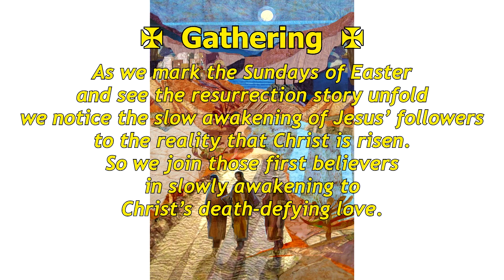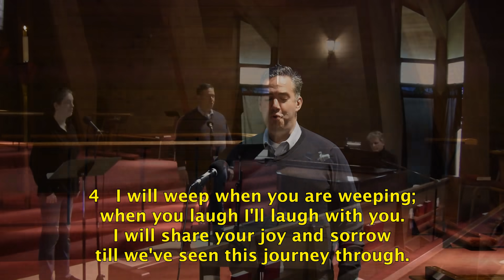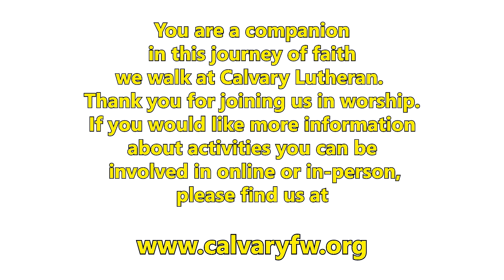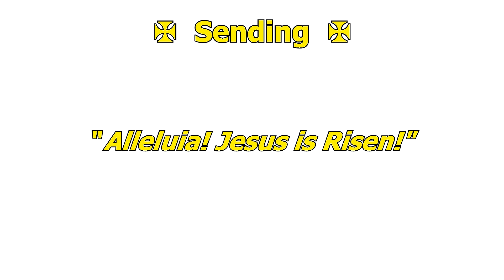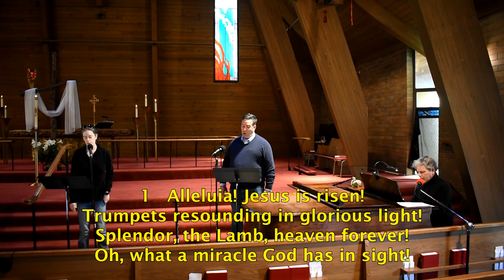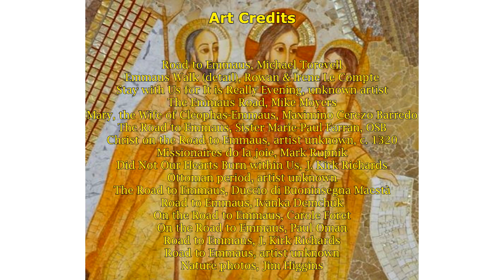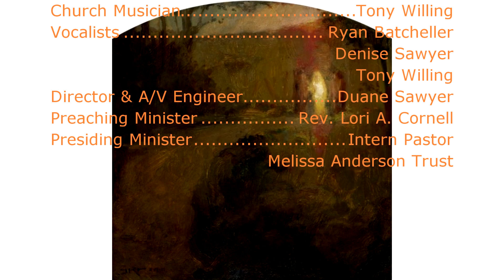Calvary Lutheran Church April 26th, 2020 Worship Service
Calvary Lutheran Worship Service for the Third Sunday of Easter, April 26, 2020

Produced on April 25th, 2020 at Calvary Lutheran Church in Federal Way, Washington, USA.

Portions of this service are streamed with permission using OneLicense.net # A-706774, Augsburg Fortress Liturgies Annual License #23696, or CCLI License #2033794, is in the public domain, or was composed and copyrighted by our own Tony Willing, Church Musician.